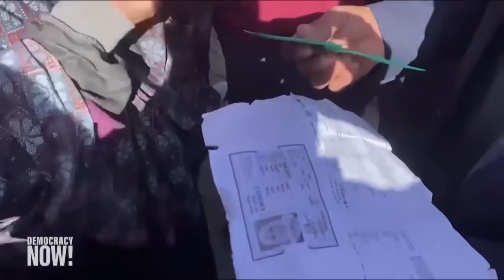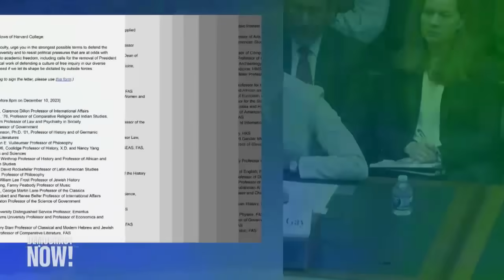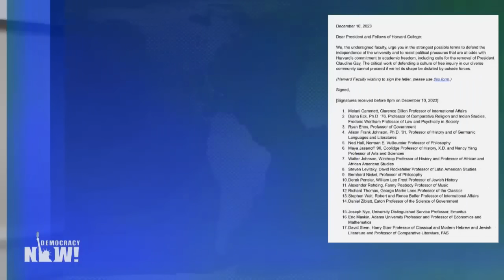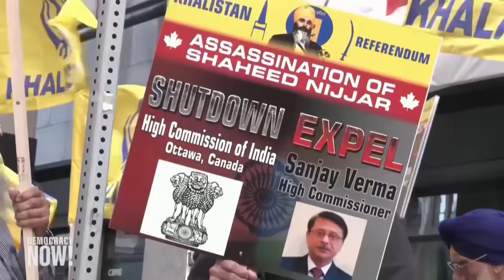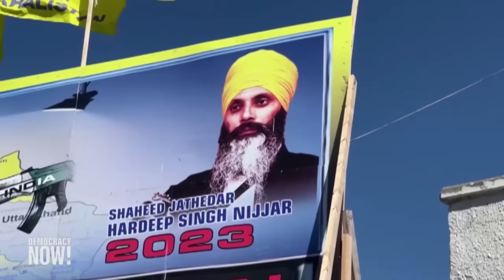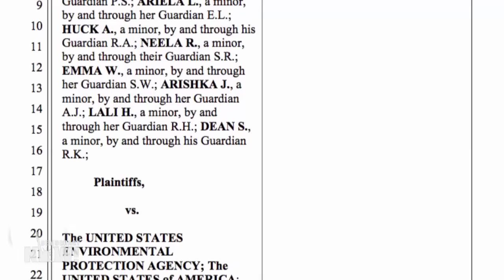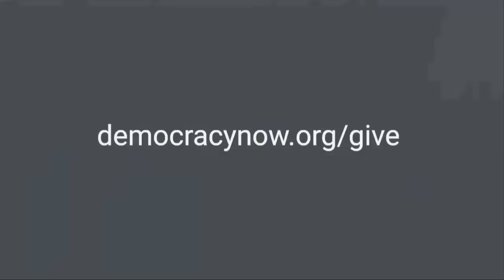Top U.S. & World Headlines — December 12, 2023